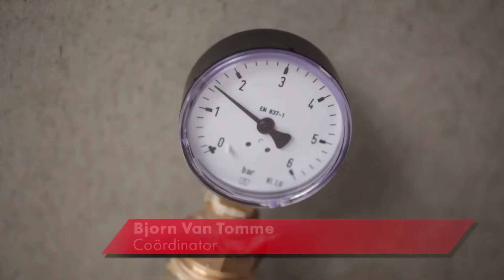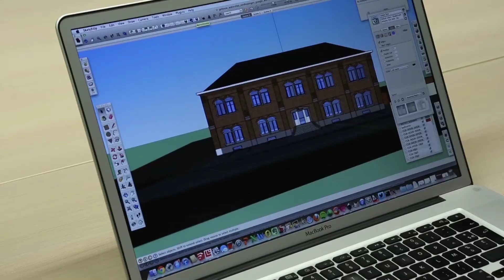Hoe een energiezuinig woning bouwen?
In deze video krijgt u onze visie op energiezuinig bouwen te zien, van ruwbouw tot afwerking. De projecten van ACO bouwteam zijn vooruitstrevend omdat deze standaard worden uitgevoerd met geothermische warmtepompen, klimaatplafond, driedubbele beglazing en gecontroleerd ventielatiesysteem.